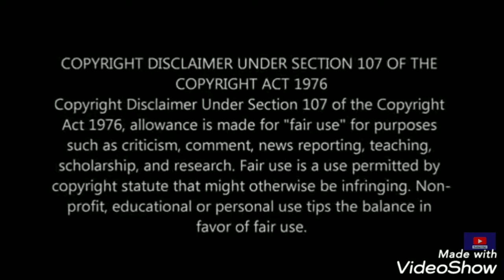Oil tanker ship explosion off syrian coast | Huge tanker Ships crashing in fire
tanker ship fire in syria
tanker ship explosion
Huge oil tanker ship
Crashing in fire
top 10 Big crude oil tanker ships
ships
tanker ships
tanker
big crude oil tankers ,
oil tanker ,
BORIS SOKOLOV ,
SCF PRUDENCIA ,
YURIY KUCHIIEV ,
GAGARIN PROSPECT ,
MIKHAIL LAZAREV ,
CAP QUEBEC ,
CAP CORPUS CHRISTI ,
ANNE ,
ANTIGONE ,
TI EUROPE